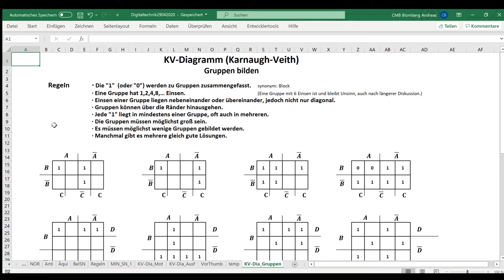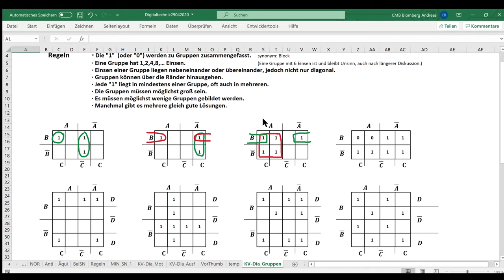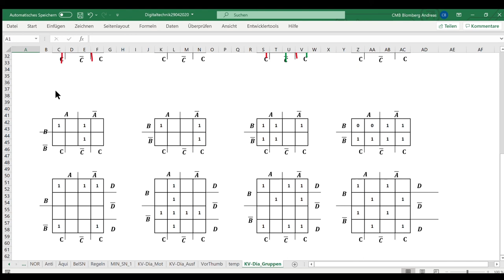Im KV-Diagramm Gruppen (Blöcke) bilden / Digitaltechnik / Schaltnetze / Karnaugh-Veitch-Diagramm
Die Gruppenbildung (Blockbildung) im KV-Diagramm.